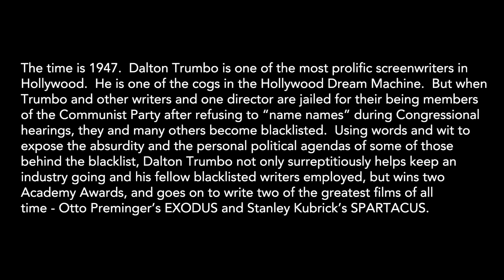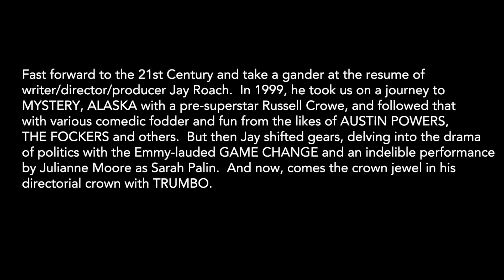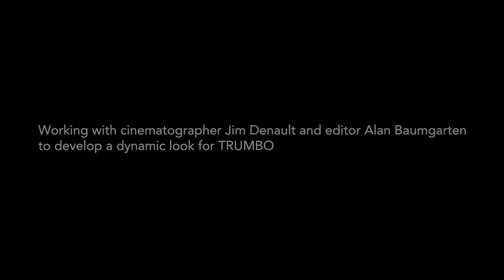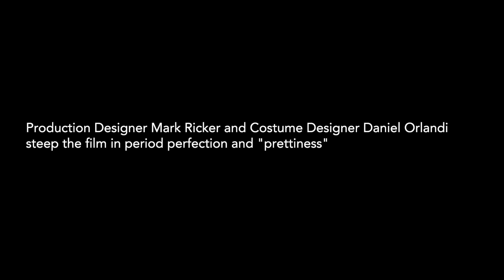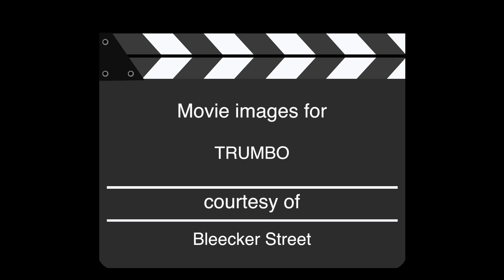"Interview Exclusives" with Jay Roach, Director, TRUMBO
The time is 1947.  Dalton Trumbo is one of the most prolific screenwriters in Hollywood.  He is one of the cogs in the Hollywood Dream Machine.  But when Trumbo and other writers and one director are jailed for their being members of the Communist Party after refusing to “name names” during Congressional hearings, they and many others become blacklisted.  Using words and wit to expose the absurdity and the personal political agendas of some of those behind the blacklist, Dalton Trumbo not only surreptitiously helps keep an industry going and his fellow blacklisted writers employed, but wins two Academy Awards, and goes on to write two of the greatest films of all time - Otto Preminger’s EXODUS and Stanley Kubrick’s SPARTACUS.

Fast forward to the 21st Century and take a gander at the resume of writer/director/producer Jay Roach.  In 1999, he took us on a journey to MYSTERY, ALASKA with a pre-superstar Russell Crowe, and followed that with various comedic fodder and fun from the likes of AUSTIN POWERS, THE FOCKERS and others.  But then Jay shifted gears, delving into the drama of politics with the Emmy-lauded GAME CHANGE and an indelible performance by Julianne Moore as Sarah Palin.  And now, comes the crown jewel in his directorial crown with TRUMBO.

An Oscar-worthy film from beginning to end, Roach, working with a powerhouse screenplay by John McNamara and a cast as star-studded as the luminaries whom they portray, brings to life the story of Dalton Trumbo.  On September 28, 2015, I sat down with director Jay Roach in an exclusive interview to talk all things TRUMBO.